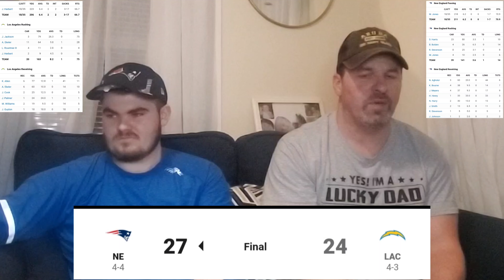Patriots vs Chargers October 31st 2021 | Post Game Review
This is our post game review for the New England Patriots vs Los Angeles Chargers. Let us know your thoughts about this in the comments below.

Negative comments towards myself or other viewers of my channel will be deleted.